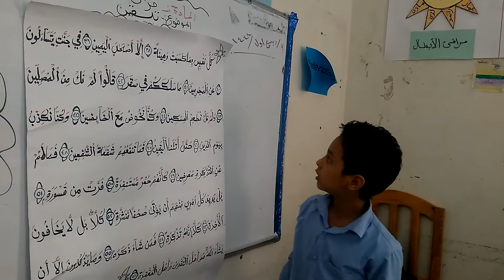إستراتيجيةالمعلم الصغير تلقين سورةالمدثرأمنى الاشول الطالب خطاب السري مدارس النموذجية اليمنية المركز